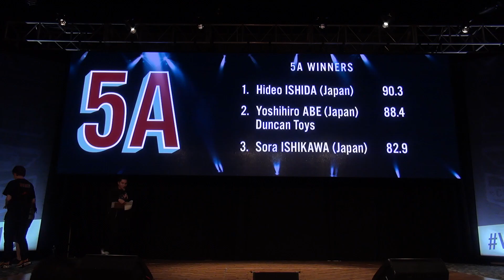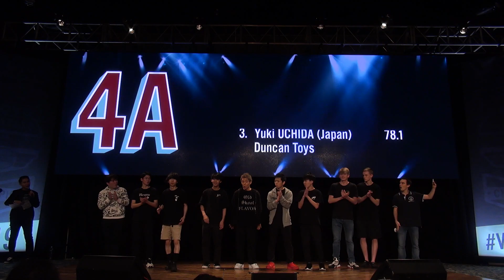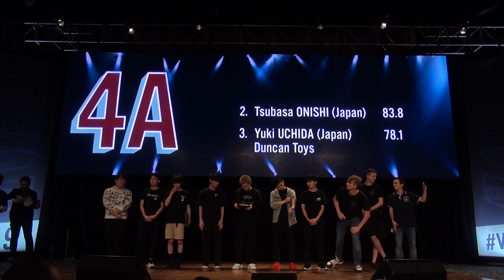2019World Awards Ceremony 4A Final